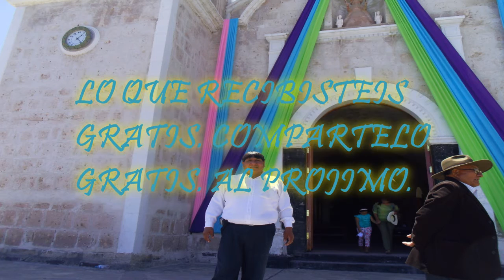"CON NOSOTROS ESTA".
Tema: D:R:
Interprete : RVDO. FELIX  PANCHO  ROQUE  LLAYQUI.
(Sacerdote  Guadalupano).
Cantautor/Arreglista.  QUE VIVA CRISTO !!!
AREQUIPA-PERU.